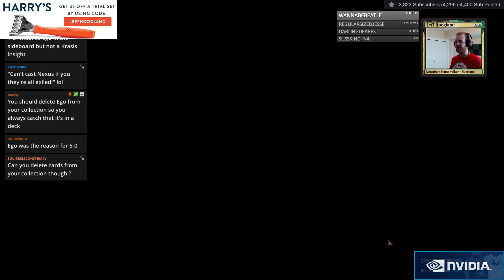4 Color Friend Gates - Standard - February 8th, 2019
Click “show more” for full decklist

2 Angrath, the Flame-Chained (RIX) 152
4 Dimir Guildgate (GRN) 245
1 Forest (XLN) 276
4 Gatebreaker Ram (RNA) 126
4 Gates Ablaze (RNA) 102
4 Gateway Plaza (GRN) 247
4 Golgari Guildgate (GRN) 248
4 Growth Spiral (RNA) 178
3 Gruul Guildgate (RNA) 249
4 Guild Summit (GRN) 41
1 Island (XLN) 264
3 Izzet Guildgate (GRN) 251
4 Nicol Bolas, the Ravager (M19) 218
4 Plaza of Harmony (RNA) 254
4 Simic Guildgate (RNA) 257
4 Thought Erasure (GRN) 206
3 Vraska, Golgari Queen (GRN) 213
3 Vraska, Relic Seeker (XLN) 232

2 Disdainful Stroke (GRN) 37
4 Duress (XLN) 105
2 Lava Coil (GRN) 108
2 Mass Manipulation (RNA) 42
2 Negate (RIX) 44
3 Shock (M19) 156